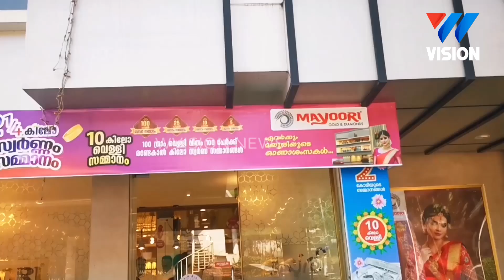മയൂരി ഗോൾഡിൽ മിറർ ഡയമണ്ട്സ് ബ്രാൻന്റ് ലോഞ്ച്